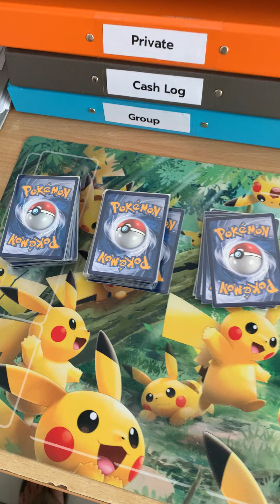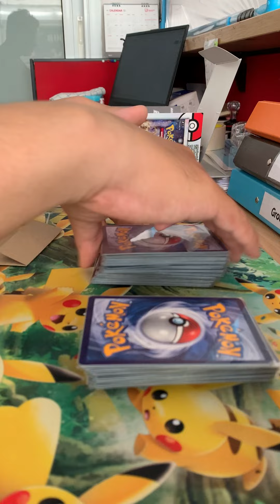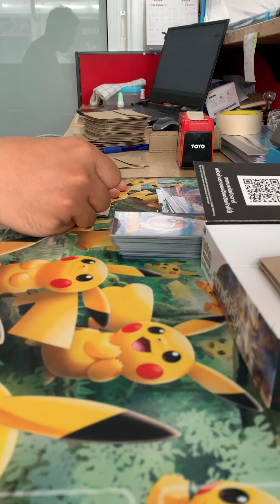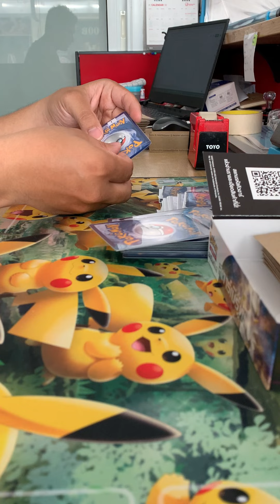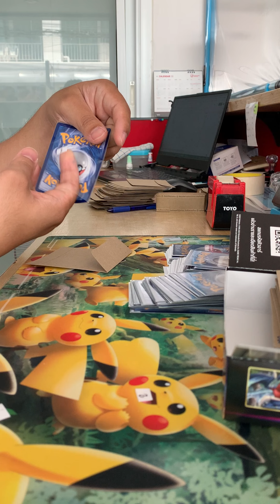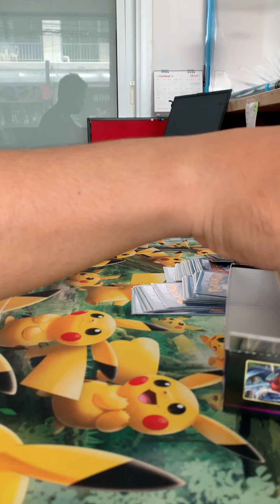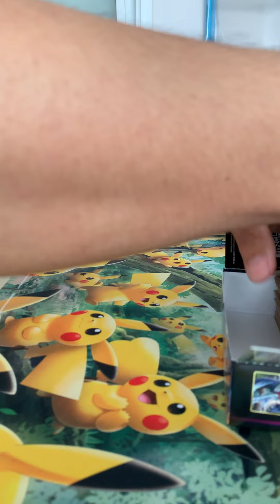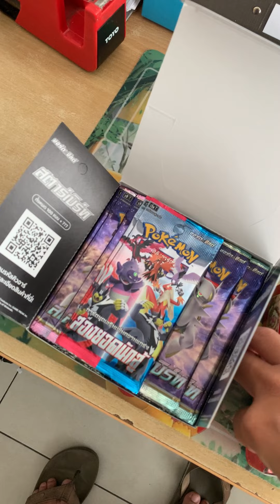26 March AD 2022